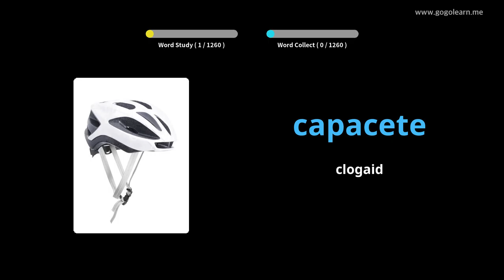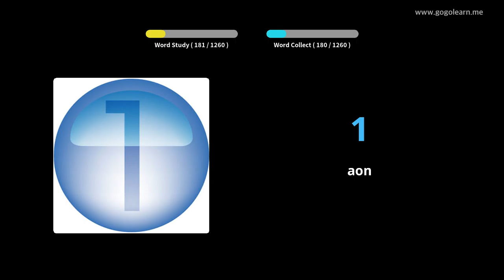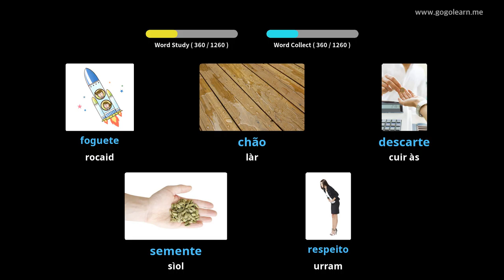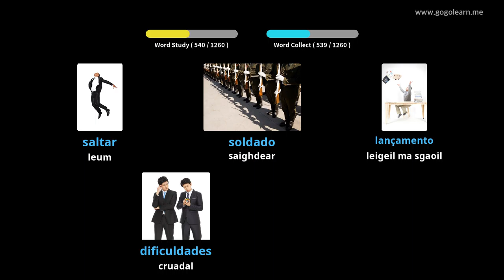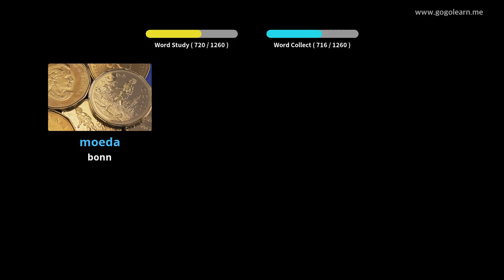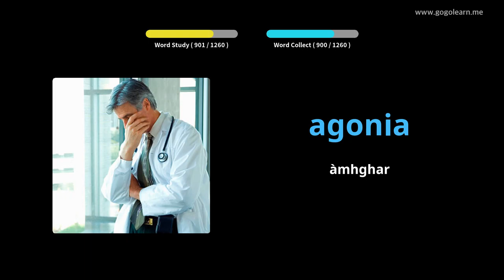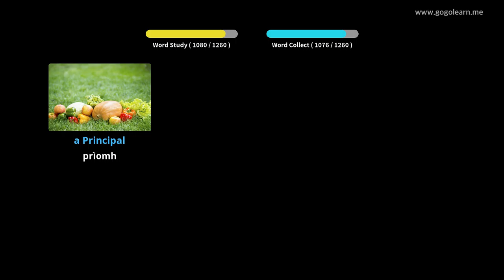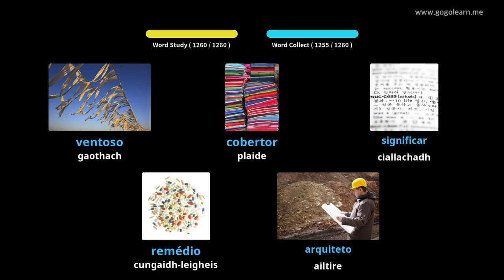Briathrachas Portuguese bunaiteach | Golearn